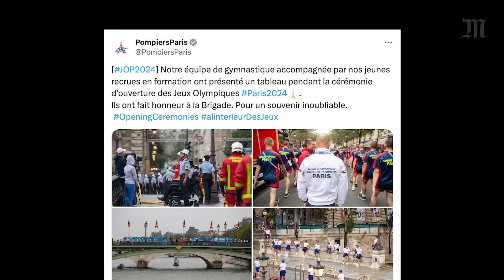Paris 2024 : les images que vous n’avez pas vues de la cérémonie d’ouverture à la télévision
« Le réalisateur a loupé beaucoup de moments », confie Thomas Jolly, le metteur en scène de la cérémonie d’ouverture des Jeux olympiques de Paris 2024, sur BFM-TV. Effectivement, il s’est passé tellement de choses lors de ce spectacle de trois heures et quarante-cinq minutes sur la Seine, que les plus de 23 millions de Français qui ont regardé la cérémonie à la télévision n’ont pas pu tout voir. Pompiers de Paris, patrouille de France, funambule… On vous montre les scènes que vous avez ratées lors de la cérémonie d’ouverture.